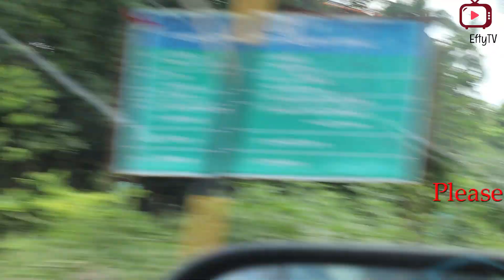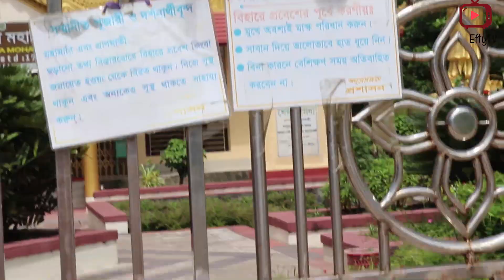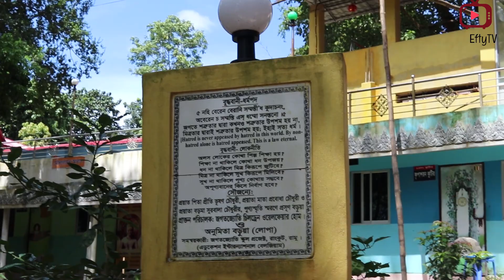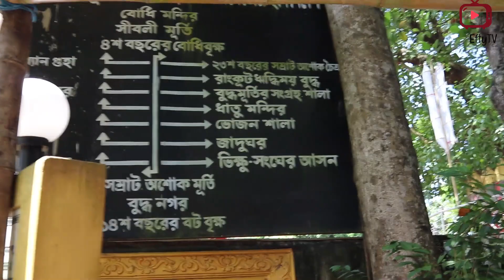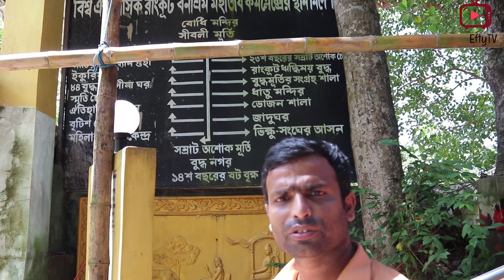কক্সবাজার গেলে ঘুরে আসতে পারেন রামুর দর্শনীয় কিছু বৌদ্ধ বিহার থেকে।Ramu Buddha temple Cox's Bazar,